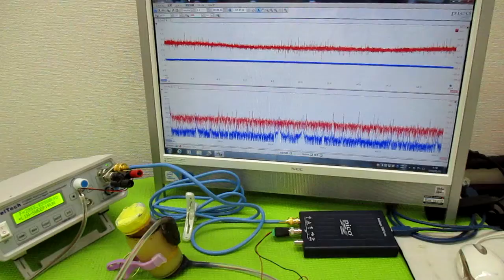オリジナル製品：超音波発振プローブを利用した超音波制御技術 ultrasonic-labo